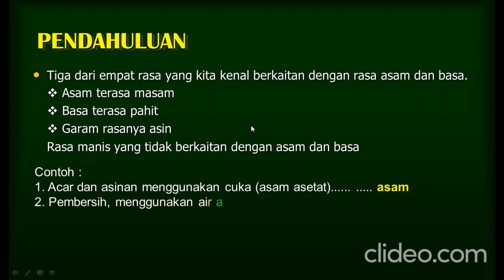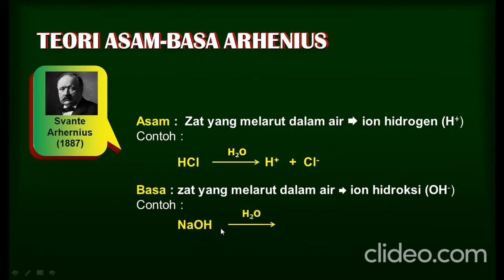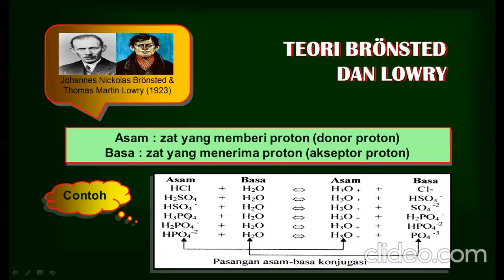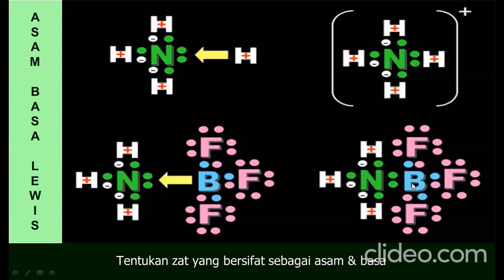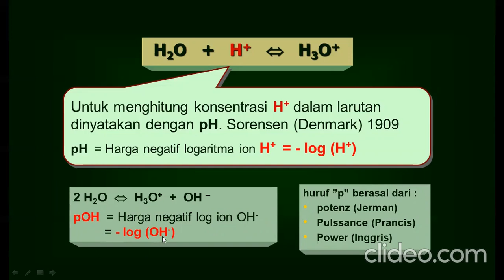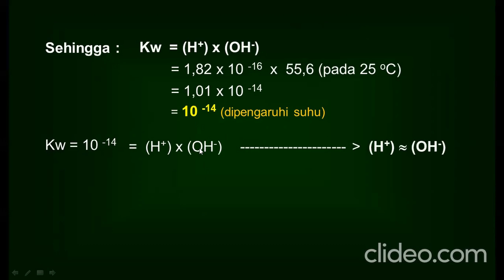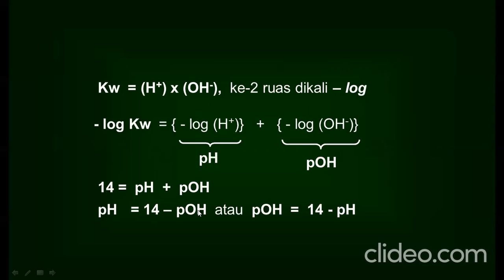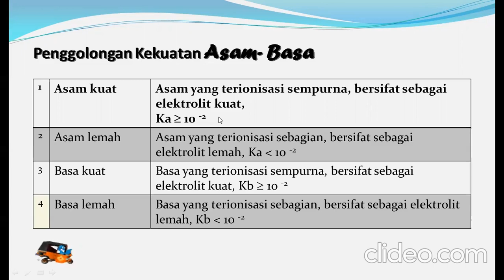pH ASAM BASA & GARAM (Bagian Pertama)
Asam dan basa merupakan salah satu sifat dari suatu zat, yang tergantung kepada konsentrasi hydrogen, H+ dan ion hidroksida, OH- dalam suatu zat. Zat akan bersifat asam apabila konsentrasi ion H+ lebih besar dari konsentrasi OH-, sedangkan suatu zat akan bersifat basa apabila konsentrasi H+ lebih kecil dari konsentrasi OH.